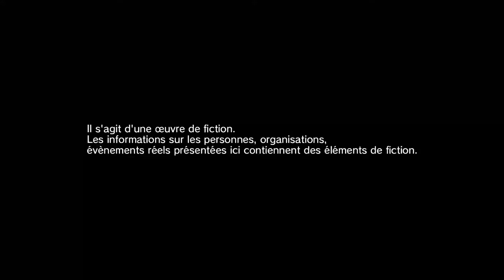Metal Gear Solid V The Phantom Pain Épisode 0 Prologue Le réveil